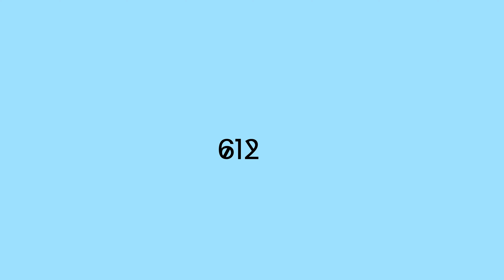612- Minneapolis | 4k Drone Footage (Dji Mavic Air 2)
Song: Moon by Hucci
Shot with: DJI Mavic Air 2
Minneapolis, Minnesota
I hope you enjoy seeing the twin cities from a birds-eye view. Getting up early and seeing the city come to life were some of the most beautiful moments I have had in a long time.